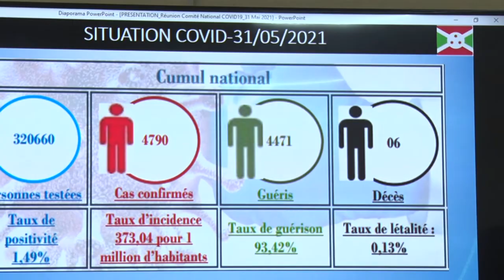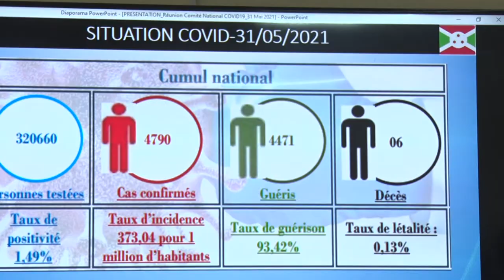REUNION DU COMITE COVID19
Sagarara Burundi Buhire